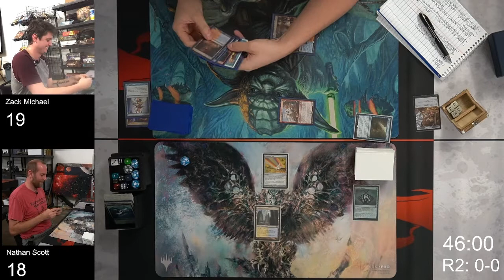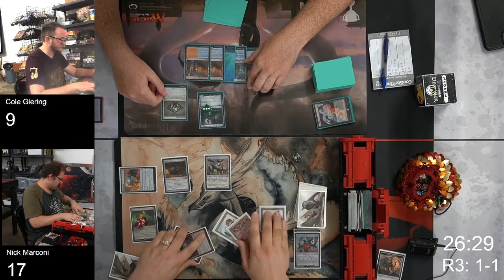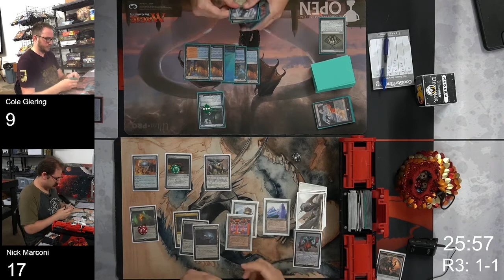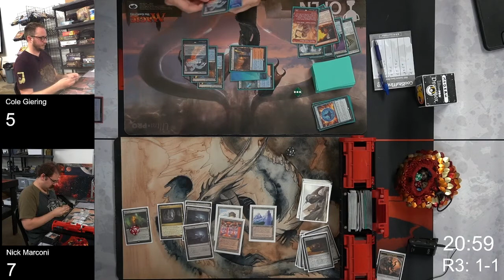MTG Weekly Modern Tournament 2021/07/29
Our weekly Magic the Gathering Modern tournament.